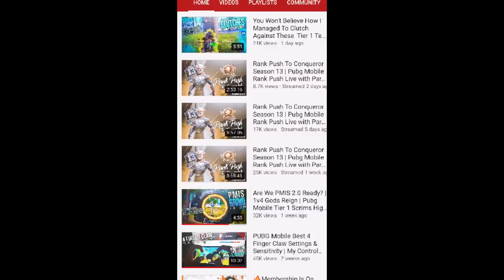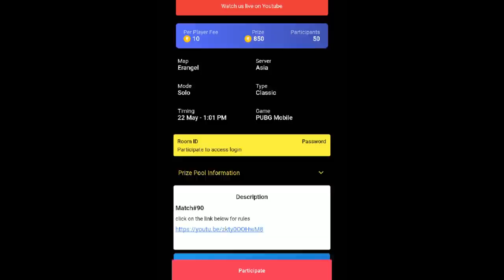WE ARE NOT HACKERS !! 44 Kills Record Breaking Domination in PMIS In-Game Qualifiers | Pardhan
In This Video, I have come up with some highlights of our recent performance in PMIS 2020 In-game Qualifiers.